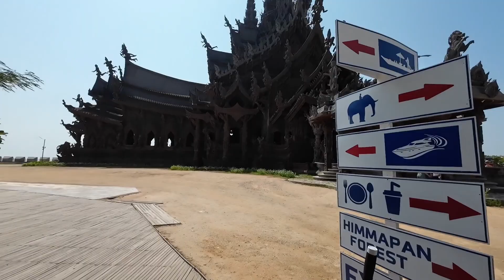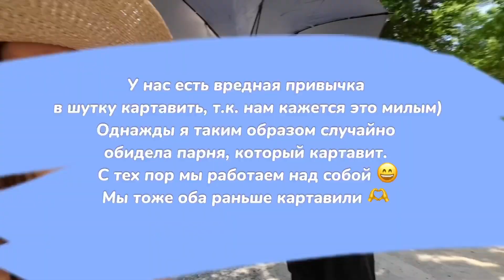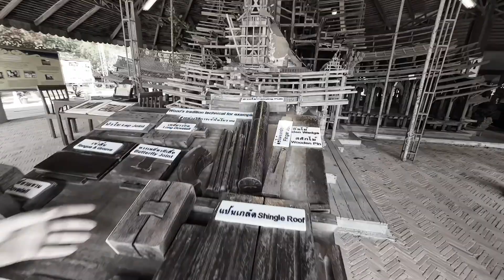Таиланд: Храм Истины | Паттайя | В Храм В Каске!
В этом видео мы посетили Храм Истины в Паттайе, Таиланд! Узнайте, что делает этот храм уникальным, как добраться и какие впечатления он оставляет на путешественниках. В нашем обзоре: архитектура, история храма и интересные факты. Также покажем, что можно увидеть рядом с храмом и как погрузиться в атмосферу традиционного Таиланда.

Доп.инфо: до храма на общественном транспорте (тут это сонгтео, они же тук-туки) не добраться, нужно такси. Тут работают bolt, grab и indriver. Последний - наш кандидат!